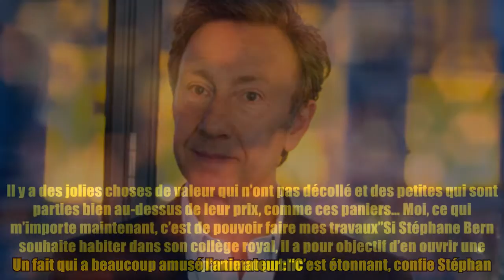Stéphane Bern : sa vente aux enchères lui rapporte 300 000 euros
,stéphane bern bat un record du monde en vendant un bien à un prix jamais atteint,pêcheurs,mariés au premier regard,
Stéphane Bern : sa vente aux enchères lui rapporte 300 000 euros Lassé de la vie parisienne, l’animateur et féru d’Histoire Stéphane Bern a plié bagages pour vivre dans le Perche. L’animateur y a en effet acheté un collège royal du XVIIIe siècle à Thiron-Gardais dans l’Eure et Loire. Mais avant de s'atteler à la rénovation de ce monument historique exceptionnel, Stéphane Bern a vendu aux enchères l’ensemble de son intérieur parisien. Très satisfait, il s’est confié au Parisien : “Je suis plutôt satisfait. C’était de bonnes enchères…”. Les enchères très suivies du présentateur de “Secrets d’Histoire” lui ont rapporté un peu plus de 300 000 euros. Le commissaire priseur Benoît Derouineau de la maison Daguerre confirme que les biens sont partis à 1,75 fois les estimations. Élégant éclectisme à la vente StéphaneBern à l'hôtel @Drouot. Benjamin Randow (@benjaminrandow) January 22, 2022 Ce sont 300 objets qui ont été proposés aux acheteurs. De la vai